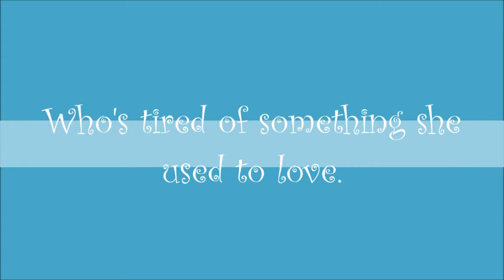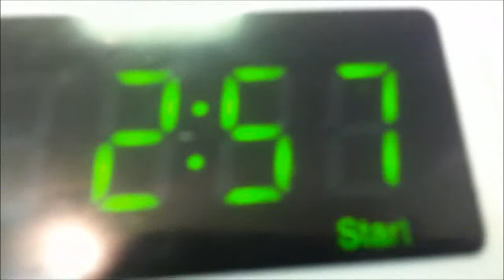Living Your Dream Trailer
HERE IT IS! MY FIRST SERIES! Well, technically, this is the trailer for my first series. For my first trailer, I think it's pretty good. I've already filmed the entire first season, so this trailer includes some footage from later episodes. I found out that I really enjoy making trailers! It's so fun!!! So I'm hoping that this doesn't give away too much, I don't think it does!

Oh, and I'm sorry about the pathetic camera. iPhones are not any good when it comes to quality filming! :(